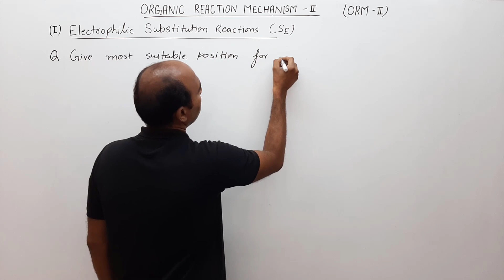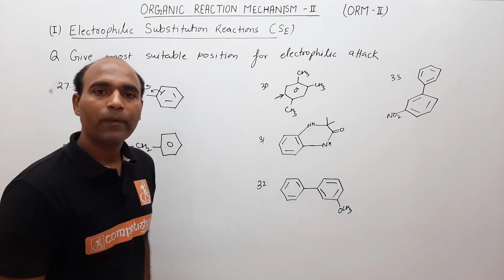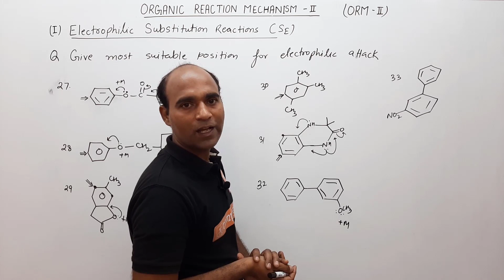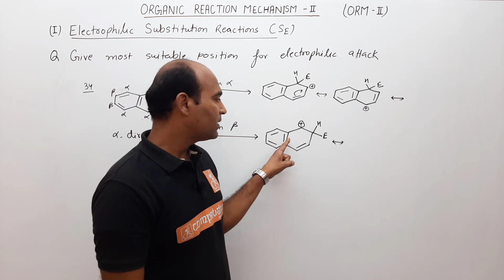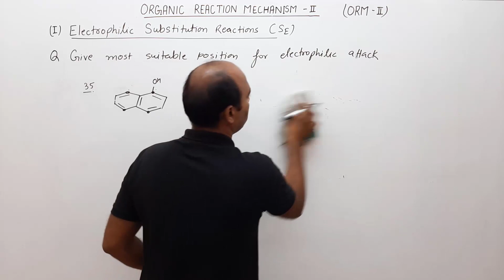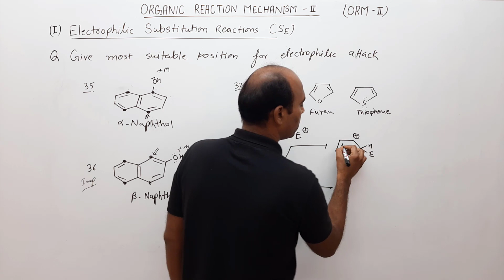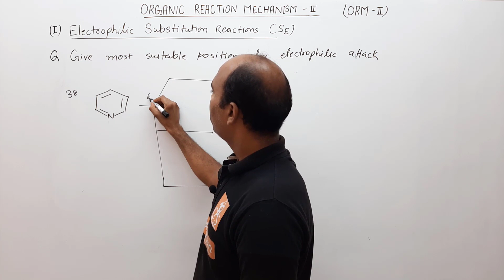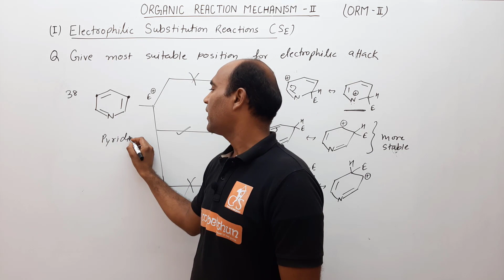8 EXAMPLES OF DIRECTING INFLUENCE ArSE | ORM-2 | JEE MAIN | IIT ADVANCED | BY TEAM COMPETISHUN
IIT advanced|JEE main| organic chemistry|class 11th and 12th

Topics covered in this lecture  with timestamp :
00:00 Q- Give most suitable position for electrophilic attack (more question)